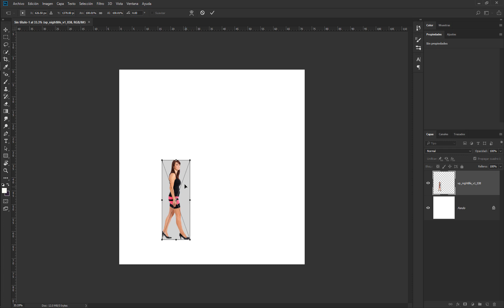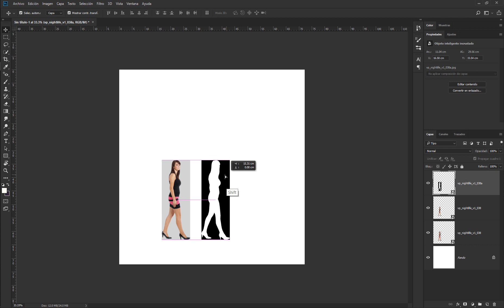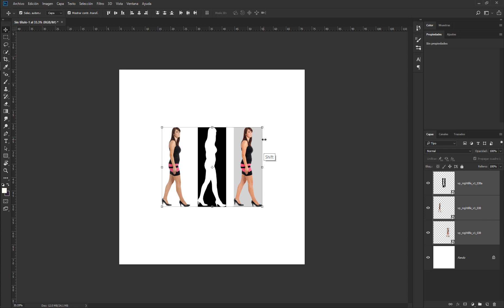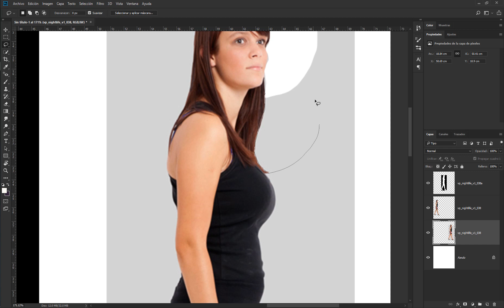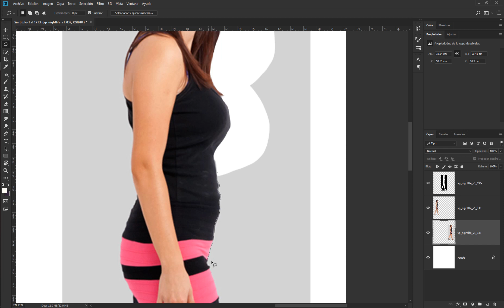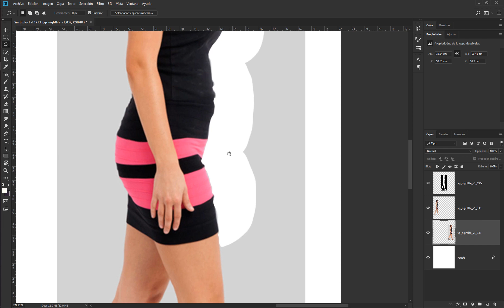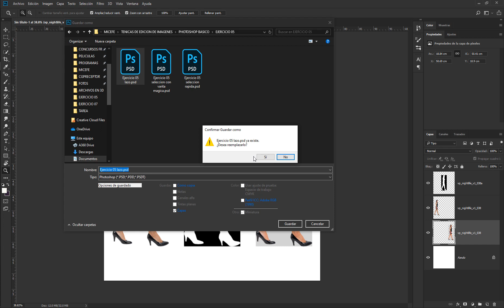5 0 RECORTAR CON LA HERRAMIENTA LAZO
Usando la herramienta lazo, lazo poligonal y lazo magnético realizo el recorte de la imagen para quitar el fondo gris de la capa donde se encuentra ésta imagen.